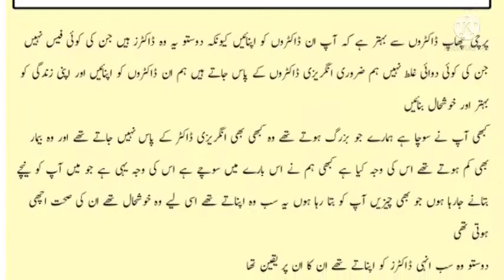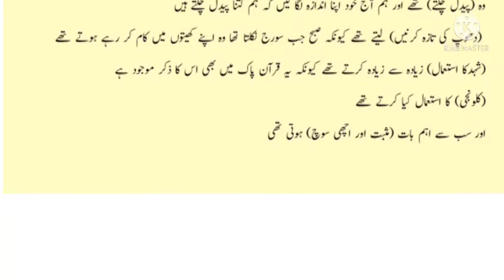دنیا کے سب سے بڑے ڈاکٹر / aaj ki achi baat/ sehat ki baat